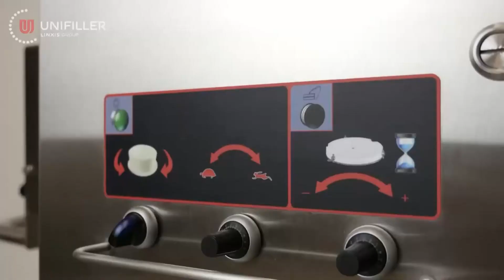Amazing Machines Cakes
See how delicious cream cakes are made in a factory.
Amazing machines filling, icing and decorating the cakes.